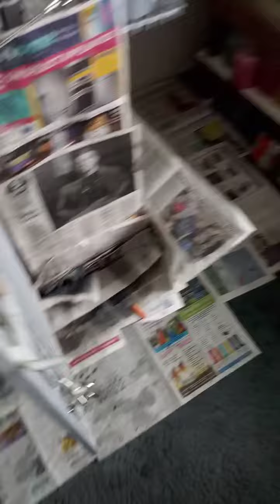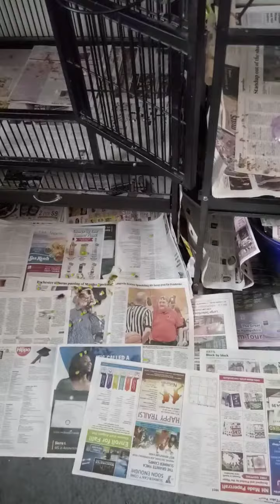AWB (All Wet Birdie) OR AWP (All Wet Pigeon)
Jamaica had what looked to be a feather up her nose this morning but was reluctant to let me touch it (unusual BUT-now I know why) so I offered up a bath-hoping 🤞 to flush it out.
Ovbiously she took her bath but her R nostril seemed to be plugged.
Closer inspection revealed it's swollen & painful.😱😭💔
Appointment at a new birdie vet Thursday.
Earliest they had.😞
Still eating, drinking, preening etc. so HOPING it's a bacterial/fungal infection that can be easily treated.🤞🌠🍀
My poor Big Green Pigeon.😢